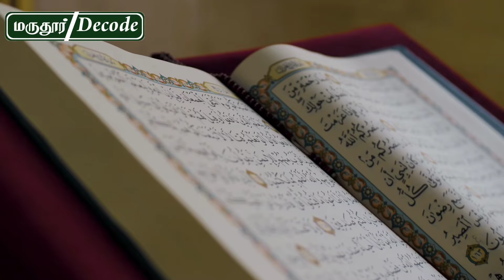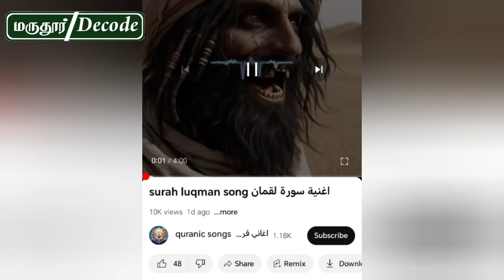புனித அல்குர்ஆனுக்கு இசை வெளியீடு 😢! தயவு செய்து பகிருங்கள்! நவீன சைத்தானின் ஈனச்செயல்!